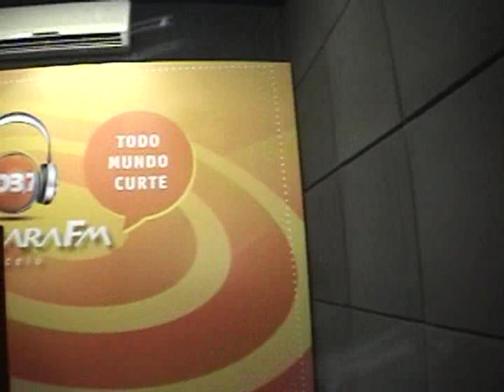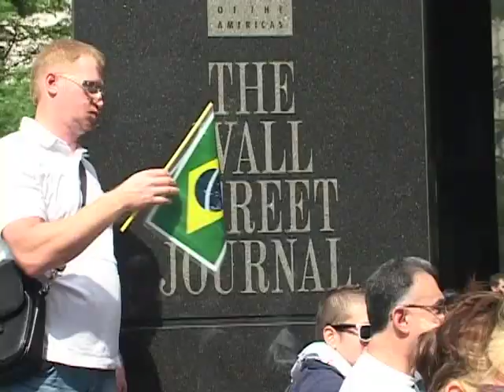Mix Brazil - Banda Xoteados no "Manhãs Nordestinas"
Apresentação da banda de forró "Xoteados" no programa do radialista Humberto Maia, na rádio Pajuçara FM, em Maceió, Alagoas, Brasil. Este vídeo foi exibido no programa de TV "Mix Brazil Show" em Nova York, e é um projeto da POLARTES (Associação Polo de Cultura de Alagoas), que tem como um dos seus objetivos a divulgação da cultura alagoana. O produtor da banda é o composior George Firmo. A banda é composta dos músicos: Paulinho Satuba (violão e voz), Ivaldo (baixo), Ceará (sanfona) e Zoinho (zabumba). Câmera e edição de Adnor Pitanga